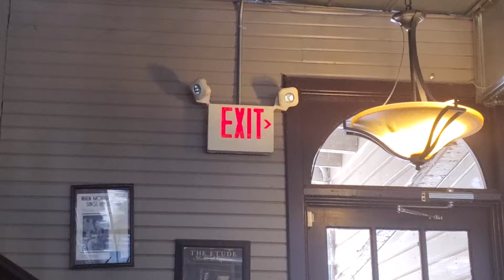Exit Sign With Emergency Lights At Medicine Park Oklahoma